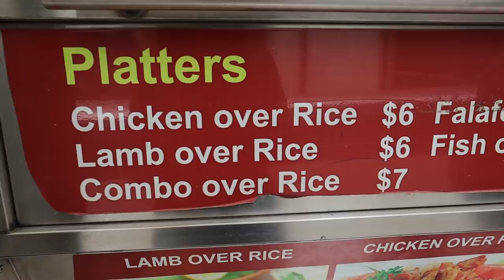10 Things That Will SHOCK You About Visiting New York City !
Are you traveling to New York City for the first time? This list of 10 Things may shock you and prepare you better for that trip.